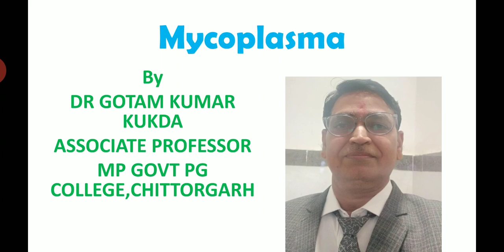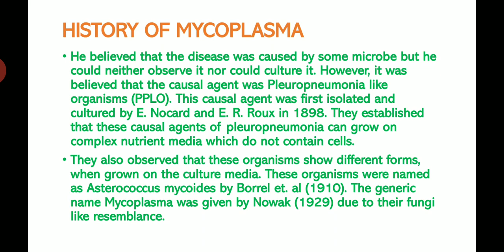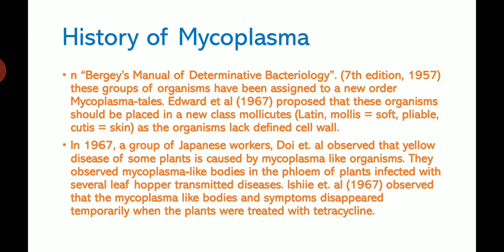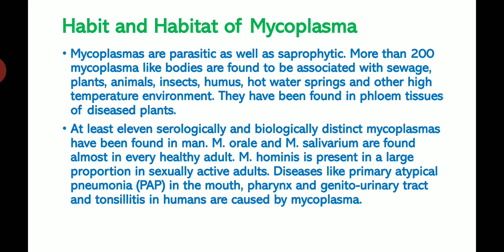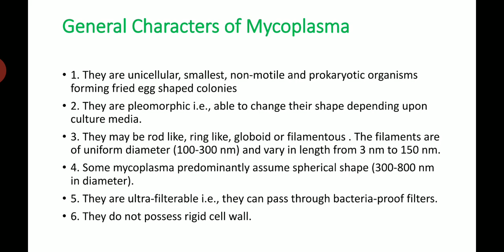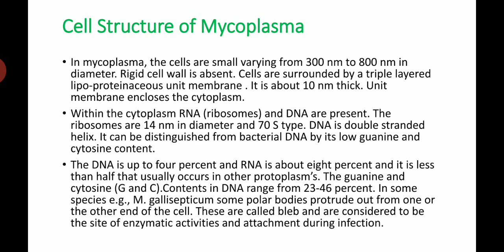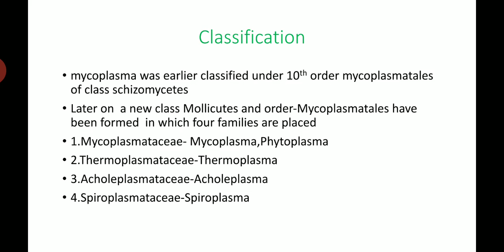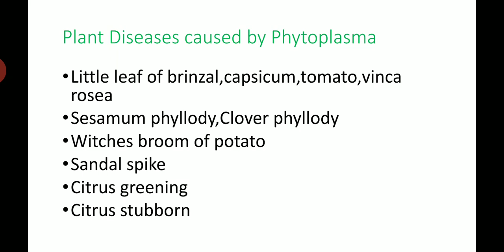Mycoplasma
Dr Gotam Kumar Kukda